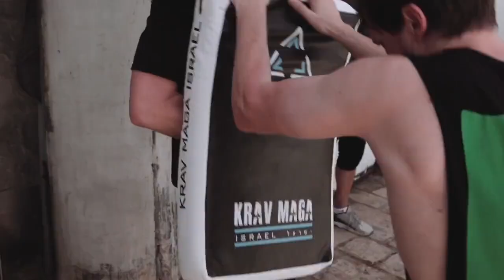Krav Maga Holiday in Israel - The trip of a lifetime